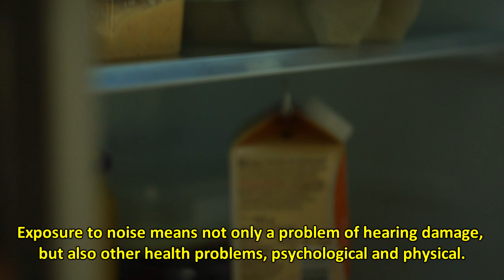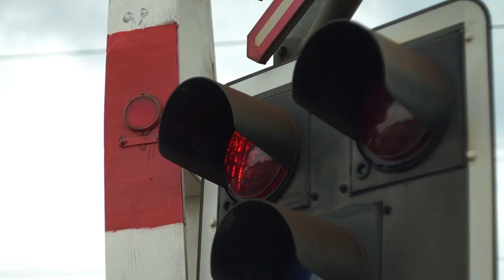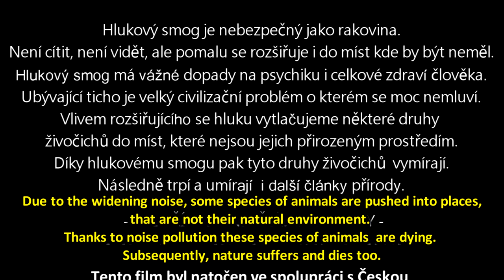Poslední zbytky ticha - Full Carp Fishing Movie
Film natočený ve spolupráci s Českou Národní hlukovou observatoří. Snímek upozorňuje na velký civilizační problém -  HLUKOVÝ SMOG, o kterém se moc nemluví.